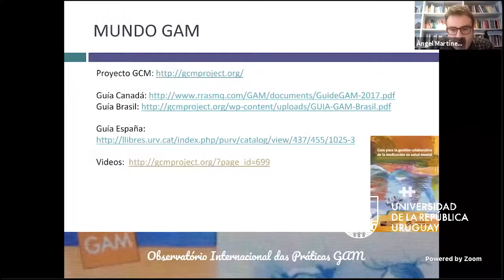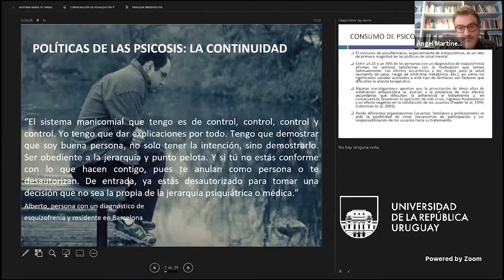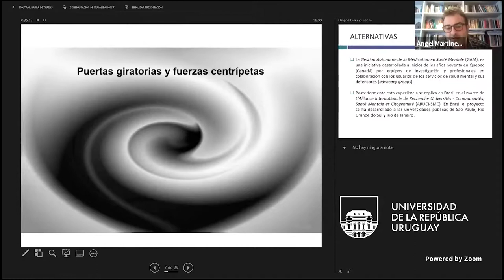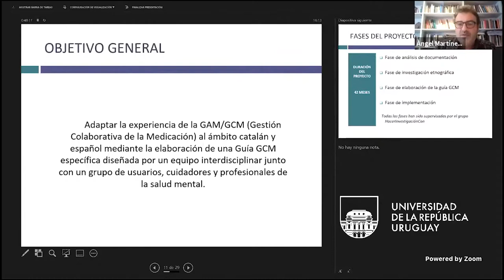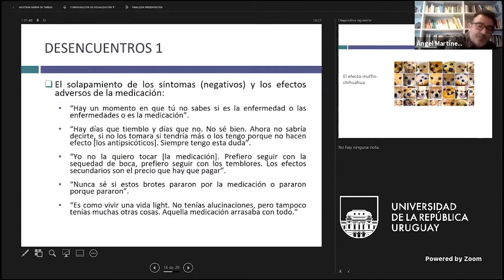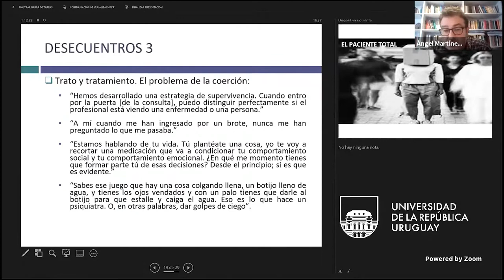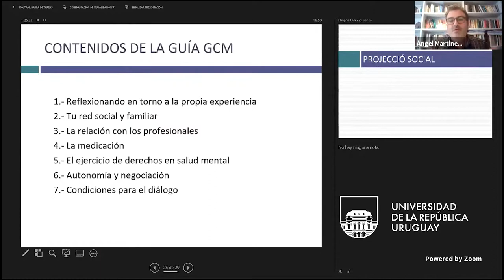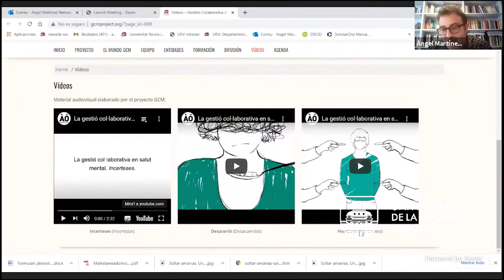Ciclo de charlas: Fármacos, experiencias subjetivas y saberes psicológicos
Miércoles 23 Junio, 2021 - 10:30

Expusieron:  Angel Martínez-Hernáez, de la Universitat Rovira i Virgili (Tarragona - España).

En este ciclo de charlas propusieron explorar las relaciones entre fármacos, experiencias subjetivas y saberes psicológicos en torno a distintas investigaciones que nos invitan a repensar las diferentes formas de lo humano que emergen en el encuentro con sustancias psicotrópicas y prácticas clínicas